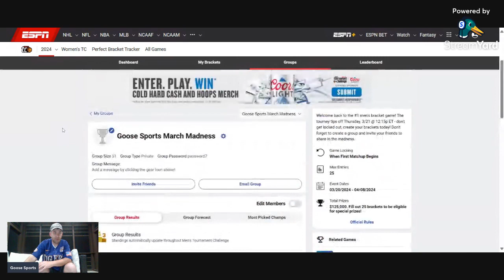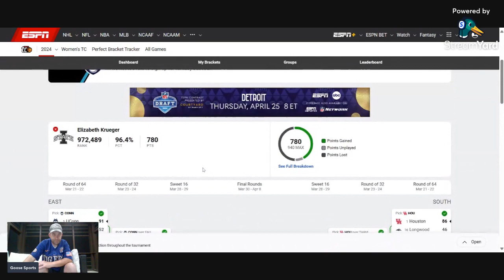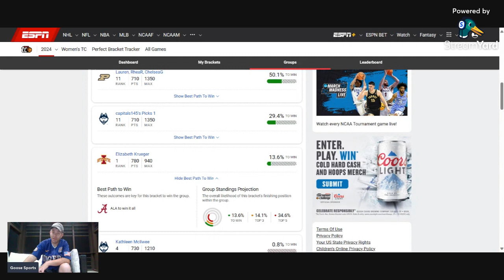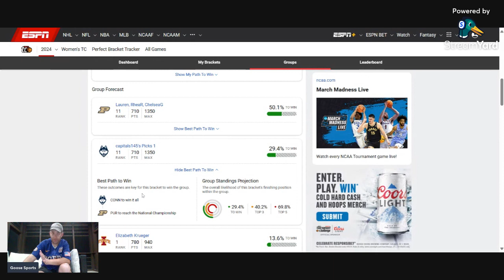Goose Sports March Madness Bracket Update Final 4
Welcome to Goose Sports. We do live streams for NBA, NFL, and College Football. I also cover New Orleans Saints, New Orleans Pelicans, and LSU Sports.

Amazon Store